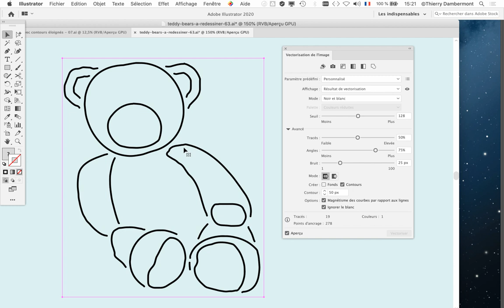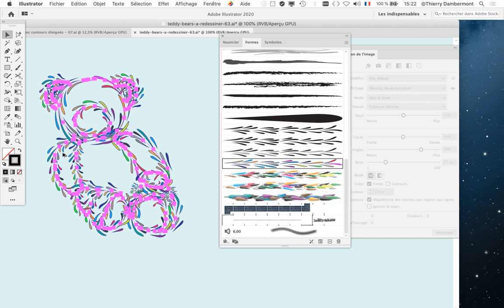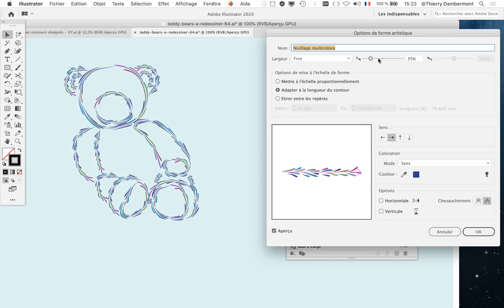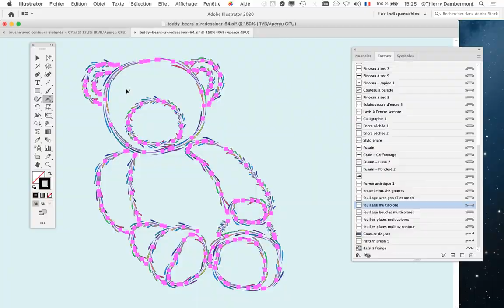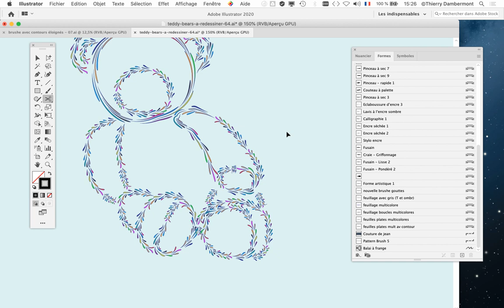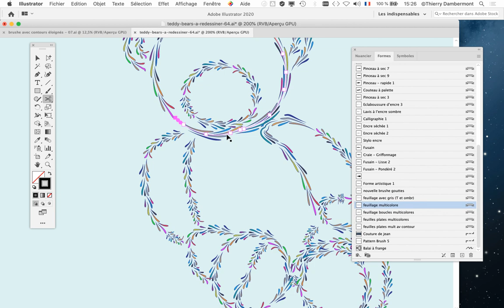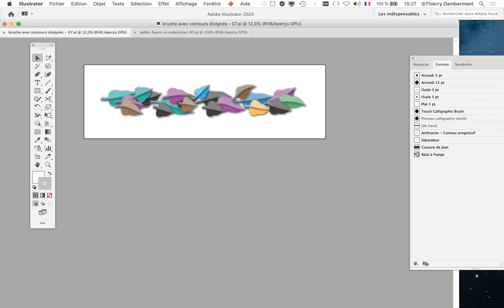partie 213 Power Training 2022 sur le dessin naturel dans Adobe Illustrator par Thierry Dambermont